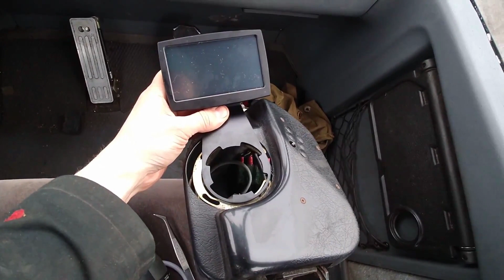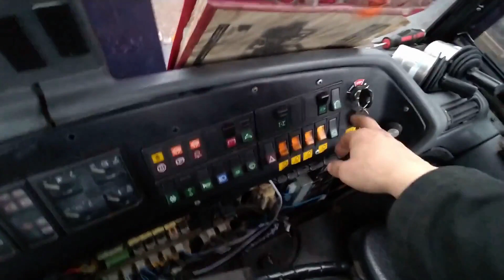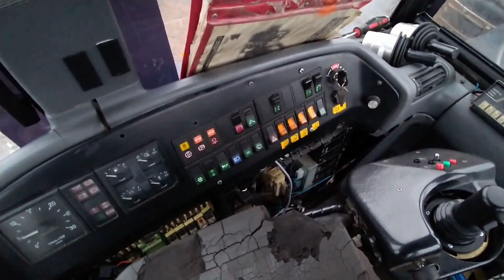Usevoltin asentaminen Valmet 860 ajokoneeseen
Usevolt-ohjausjärjestelmän asentaminen Valmet 860 ajokoneeseen. Alkuperäiset minivivut ja IPS laatikot korvattiin uusilla ohjauskahvoilla, kosketusnäytöllä ja johtosarjoilla. Asennukseen kului aikaa noin 6 tuntia.